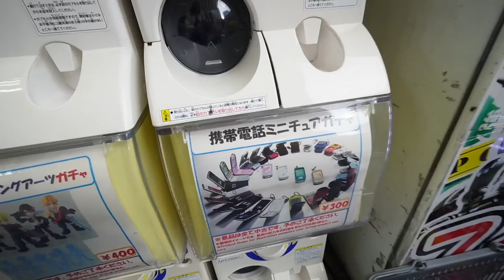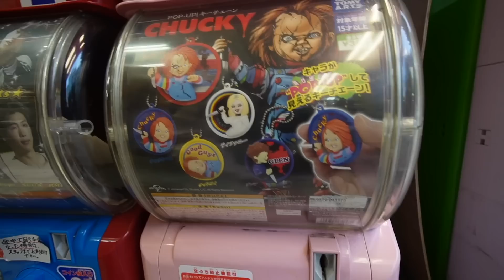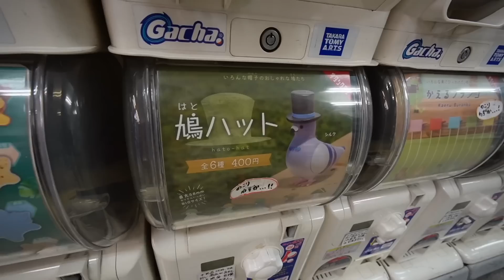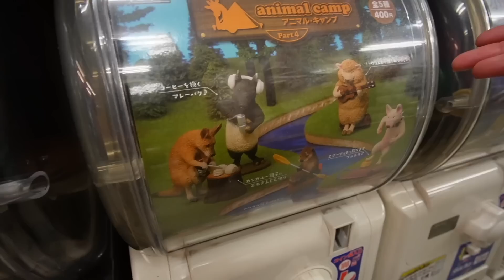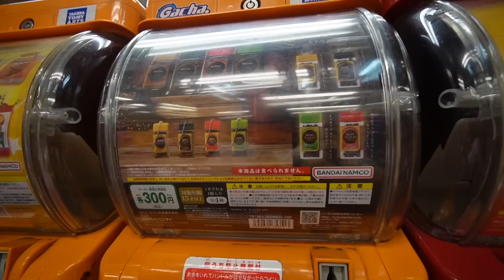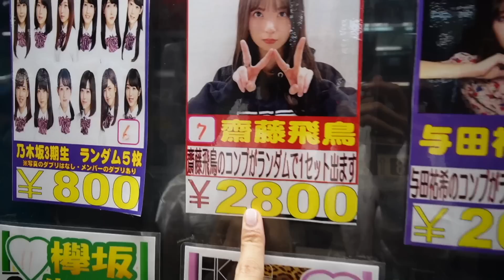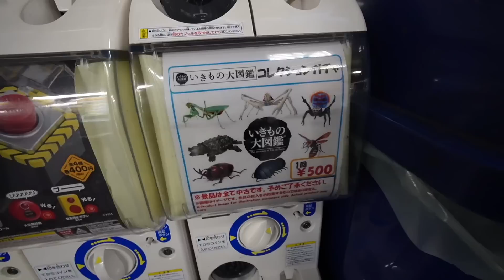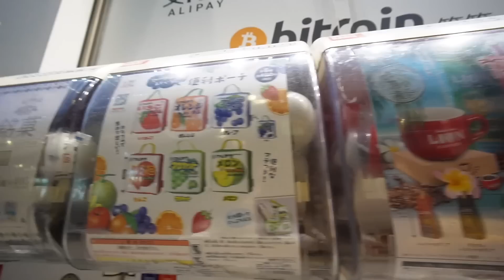Gasté todo mi dinero en juguetes de maquinitas por Japón 🇯🇵🕹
Estas máquinas son muy adictivas 🤯

0:00 Intro
1:47 Teléfono Nokia
3:17 Chucky
4:53 BTS
6:18 Almohada
7:18 Samara
8:17 Curioso
9:30 Qué raro
11:20 El paraíso
12:39 Despedida

Lo que se dijo en este video es mi hermosa opinión personal, no recibí un pago por eso.